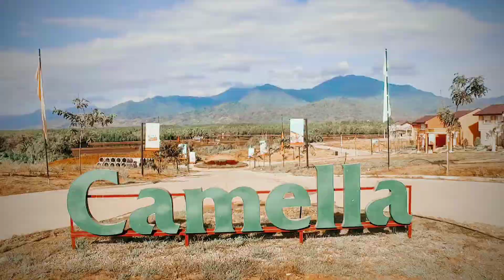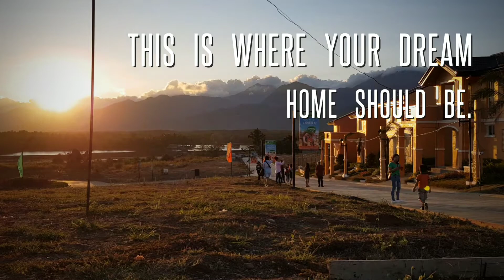Camella Communities Palawan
A paradise in a resort inspired community.  This is where your Dream Home should be.